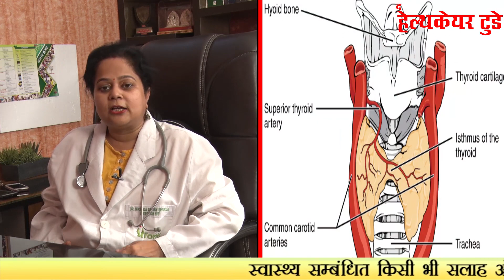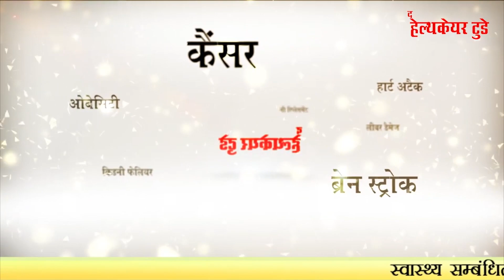infertility due to thyroid...?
There is sometimes a link between hypothyroidism — when you have an underactive thyroid gland — and infertility in women.

With hypothyroidism, your thyroid gland doesn't produce enough of certain important hormones. Low levels of thyroid hormone can interfere with the release of an egg from your ovary (ovulation), which impairs fertility. In addition, some of the underlying causes of hypothyroidism — such as certain autoimmune or pituitary disorders — may impair fertility.

For women, treating hypothyroidism is an important part of any effort to correct infertility. If infertility remains after hypothyroidism has been corrected, other interventions to treat infertility may be needed.

If you have hypothyroidism and hope to become pregnant, work with your doctor to make sure your hypothyroidism is under control. Seek additional help from an infertility specialist if needed.

If you have hypothyroidism and become pregnant, tell your doctor promptly. Close monitoring of your thyroid hormone level during pregnancy can promote normal fetal development and reduce the risk of miscarriage.